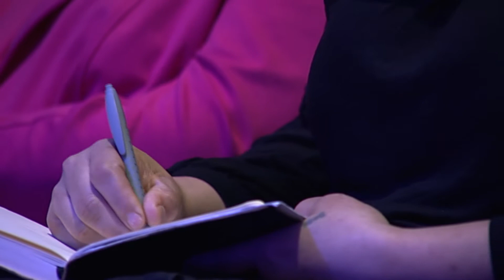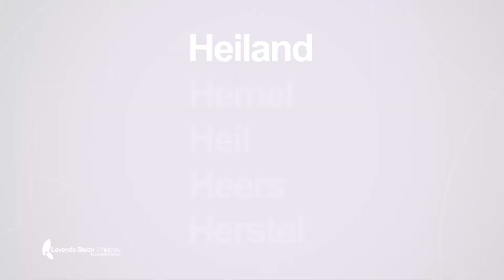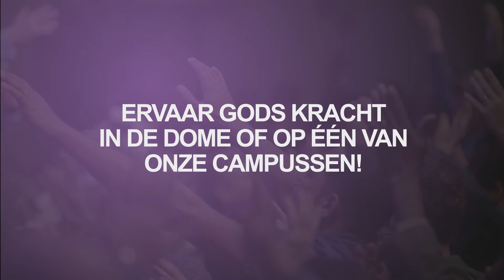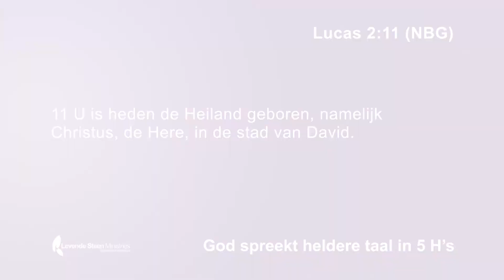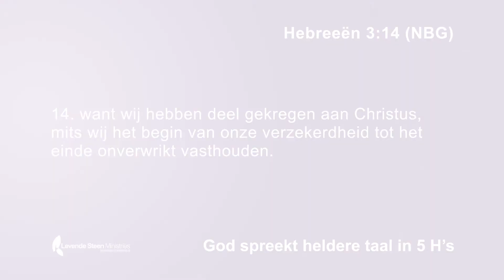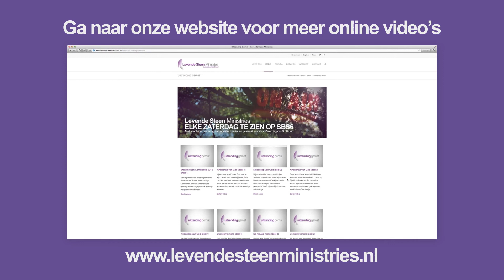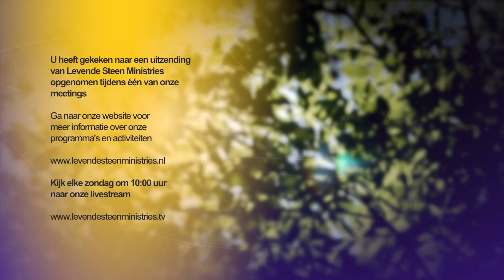God spreekt heldere taal 1/3